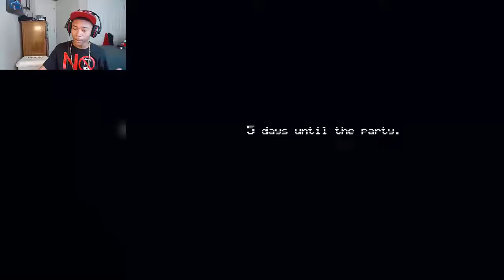ONE JUMPSCARE... NEVER AGAIN!!! | Five Nights At Freddy's 4